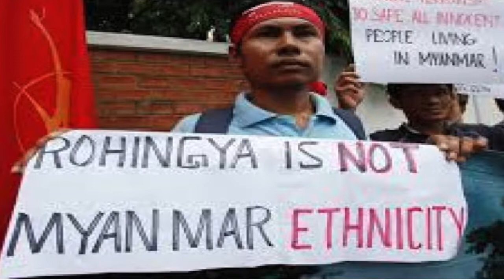Myanmar Refugees - Anais, Erin, Wyatt, Anna